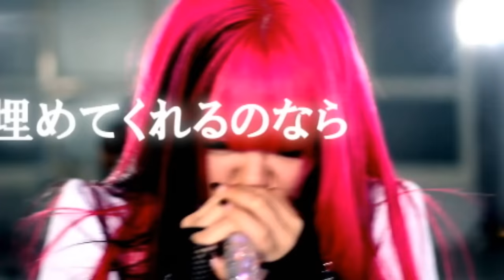DAZZLE VISION「セカンド(second)」PV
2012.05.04発売アルバム「SHOCKING LOUD VOICE」より
全国レコード店にて発売（SMRA-1002）

腰から振り下ろすようなヘドバンにも注目